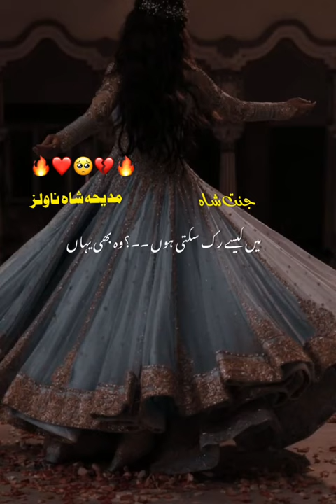Romantic Urdu Novel